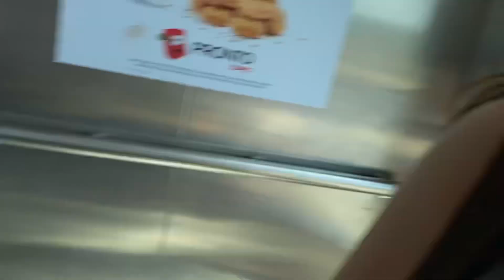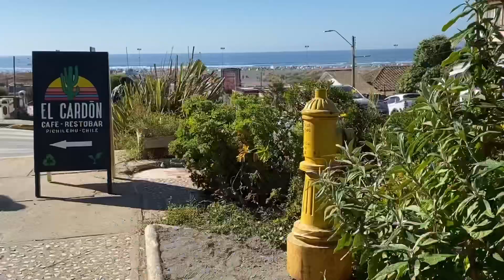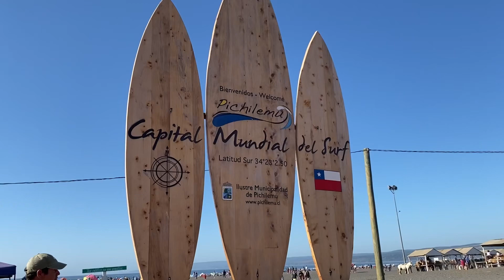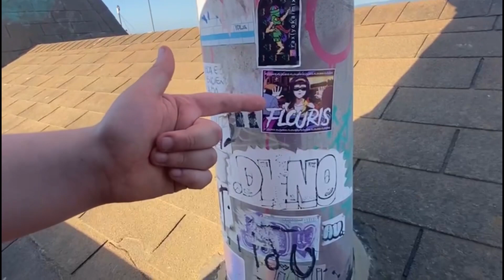FUIMOS A PICHILEMU Y HUBO CRUELES TRAICIONES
✨REVISA NUESTRO CONTENIDO EN OTRAS REDES✨